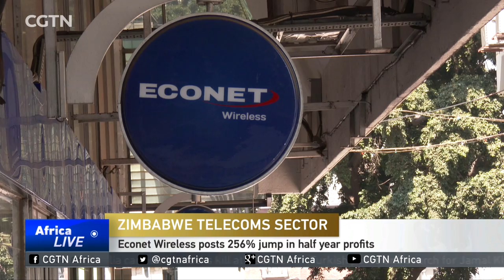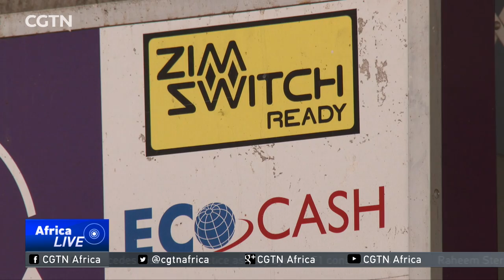Zimbabwe Telcoms: Econet Wireless posts 256% jump in half year profits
Zimbabwe's biggest company by market capitalization, Econet Wireless, has reported a 256 percent jump in half-year profit. Profits have risen from 49 million dollars last year to 122 million this year. While declaring these impressive results, the group has also announced plans to de-merge its technology business. CGTN's Farai Mwakutuya has more